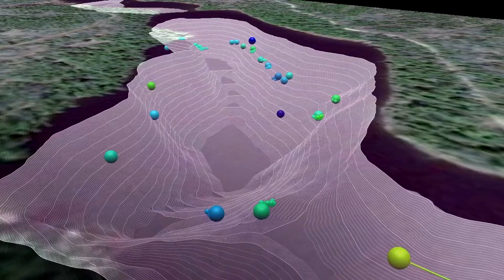Aquatic Solutions Built for Life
Innovasea designs the world’s most technologically advanced aquatic solutions for fish tracking and fish farming – and builds them to withstand the toughest conditions. We partner with customers to fully understand their needs and solve their most pressing challenges. It’s all driven by a commitment to make our ocean and freshwater ecosystems sustainable for future generations. Today. Tomorrow. For life.